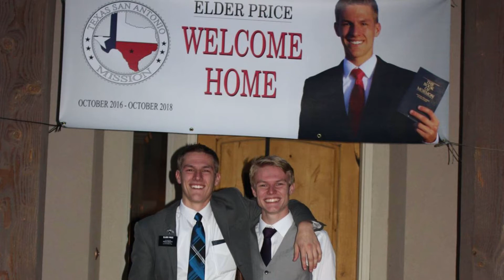TED Talk Standalone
The Standalone video teasing my TED Talk that I will be giving on October 28th in the MC Little Theatre on BYU-I's campus.